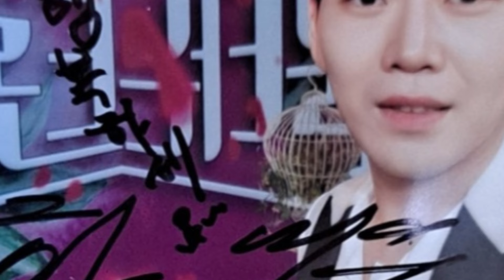황영웅, 8월 창원 팬미팅 개최! 팬들의 소원 들어주는 특별 무대 예고, 기대감 UP! 공식 공지 곧 공개 예정!